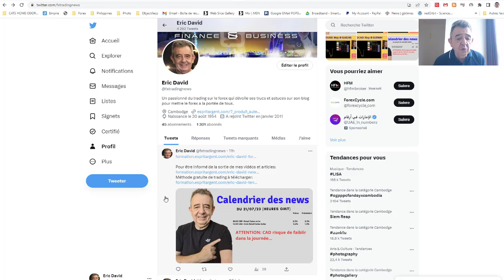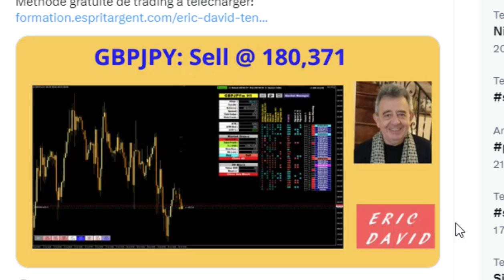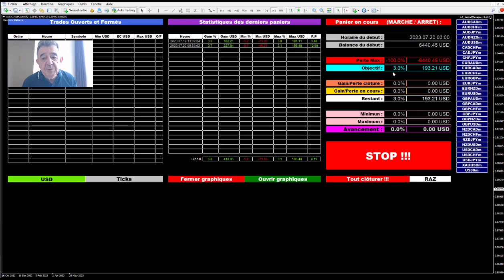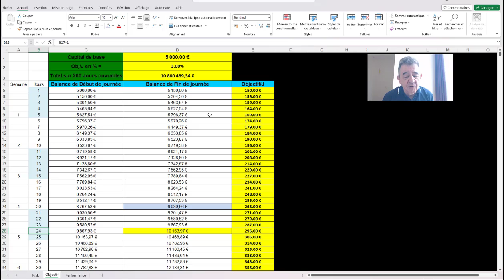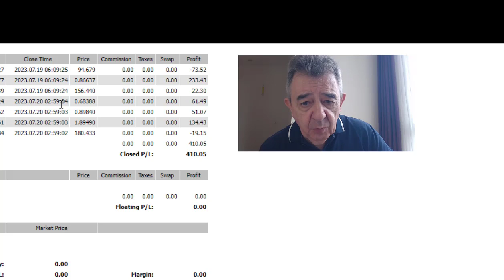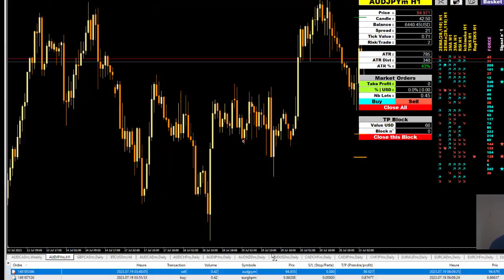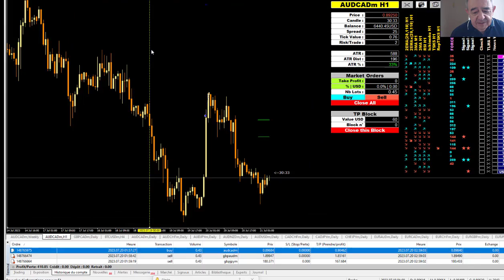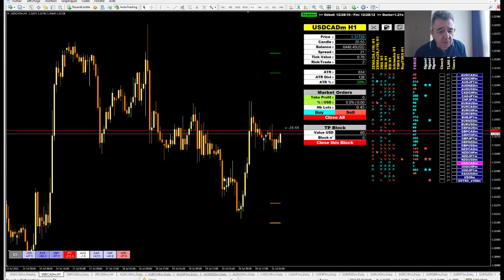Twitter: quelques astuces pour mieux comprendre mes recommandations de trading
Trucs et astuces pour utiliser mes recommandations gratuites de trading sur Twitter
Pour être informé de la sortie de mes vidéos et articles: